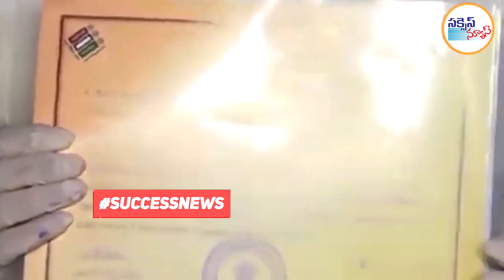సీఎం జగన్‌ను కలిసిన తిరుపతి ఎంపీ గురుమూర్తి...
ముఖ్యమంత్రి వైఎస్‌ జగన్‌మోహన్‌రెడ్డిని తిరుపతి ఎంపీ డా.గురుమూర్తి సోమవారం మర్యాద పూర్వకంగా కలిశారు. ఈ సందర్భంగా సీఎం జగన్‌కు ఆయన కృతజ్ఞతలు తెలిపారు. తిరుపతి ఉప ఎన్నికలో వైఎస్సార్‌సీపీ భారీ మెజార్టీ సాధించిన నేపథ్యంలో మంత్రులను, ఎమ్మెల్యేలను సీఎం వైఎస్‌ జగన్‌ అభినందించారు. గురుమూర్తి వెంట డిప్యూటీ సీఎం నారాయణ స్వామి, మంత్రి పెద్దిరెడ్డి రామచంద్రారెడ్డి, టీటీడీ చైర్మన్ వైవీ సుబ్బారెడ్డి, ఎమ్మెల్యేలు భూమన కరుణాకర్‌రెడ్డి, సంజీవయ్య తదితరులు ఉన్నారు. సీఎం జగన్‌ సంక్షేమ పాలనకు పట్టంగట్టి తామంతా ఆయన వెంటే ఉన్నామని తిరుపతి ఎన్నికల ఫలితాల సాక్షిగా ప్రజలు మరోసారి నిరూపించారు. తిరుపతి పార్లమెంట్‌ ఉప ఎన్నికల్లో వైఎస్సార్‌సీపీ అభ్యర్థి డాక్టర్‌ ఎం.గురుమూర్తిని 2,71,592 ఓట్ల భారీ మెజార్టీతో గెలిపించి వరుసగా మూడోసారి పార్టీకి ఘన విజయం చేకూర్చారు. కరోనా పరిస్థితి వల్ల పోలింగ్‌ శాతం తగ్గిపోయినా వైఎస్సార్‌సీపీ ఓట్ల శాతం మాత్రం గతం కంటే పెరగడం గమనార్హం.